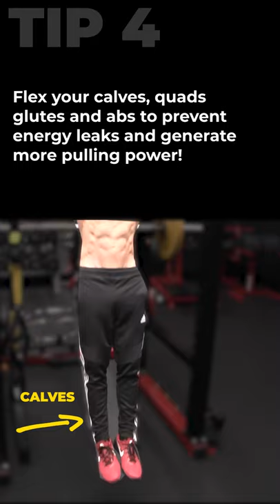Do THIS and Do MORE Pullups (GUARANTEED!)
If you want to do more pullups and are not getting the rep counts you want right now, this video will definitely get you to increase your pull-ups quickly.

The key to increasing pullup strength is to make sure you’re giving your body the best opportunity to perform them. That starts with plugging the energy leaks throughout the kinetic chain that often times derails the strength that you already have.

Start by gripping the bar with a slightly wider than shoulder width grip. This is important as it will set up subsequent tips and make sure that you are recruiting the lats to do the bulk of the work rather than shifting the load to the teres major. While the teres major may be an assistance muscle to the lats, involving it too much by using an extra wide grip is going to limit the contribution of the lats as a whole and decrease the number of pullups you can do.

The next thing you want to do is grip the bar deep in your palm. This actually has less to do with the number of pull-ups that you can do and more to ensure your longevity in doing the exercise. Far too often, people will grip the bar distally in their fingers which can place a lot of stress on the medial elbow. If you ever have had golfer’s elbow or medial epicondylitis you know how disrupting it can be to performing any of your workouts. Avoid elbow pain by getting that bar deep into the palm from the start.

Next, the direction of force application matters when you are trying to do more pullups. Instead of just pulling down into the bar to lift your body up, try instead to pull down and in. This will produce more adduction strength which will benefit you and your ability to pull with more force. I like to think of this as simply squeezing the bar inward or sliding my hands on the bar towards each other. Of course, they aren’t going to move at all since they are fixed on the pull up bar but the direction of force generation will be enough to elicit the effect we are looking for.

Finally, one of the biggest things you can do to improve the number of pullups you can do right now is plug the energy leaks from below. The best way to do this is to concentrate on tightening your entire body when you pull up to the bar rather than allowing yourself to hang loosely. The first place you can start is by uncrossing your knees from behind you.

Instead, straighten your legs out by contracting the quads and pointing the toes towards the ground. Keep the legs slightly in front of the body to make this even easier. Next, contract your abs as tight as you can in order to stabilize the core. If you do this properly, you will feel light as air and the very next pull-up you do is going to feel almost effortless compared to how it feels right now.

Combine all of these pullup tips into your next set of pull-ups and I promise you will do more.

If you're looking for a complete program with step by step workouts to build strength and athletic muscle without having to sacrifice leanness, be sure to head to athleanx.com via the link below and pick the ATHLEAN-X training program best suited to your current goals.

If you're looking for more pull-up tutorial videos and tips on how to do more pullups that will get you training like an athlete even with just your own bodyweight that are quick and easy to do at home, be sure to subscribe to our new AX Shorts channel at the link below today.